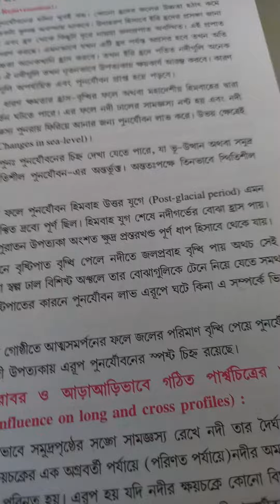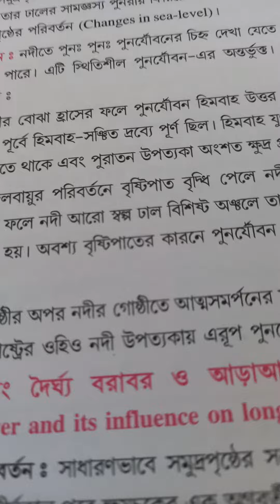XII Interruption of cycle 5